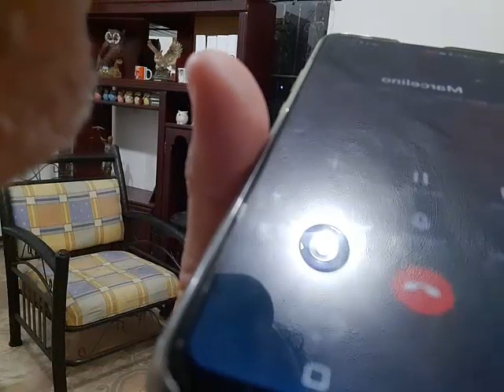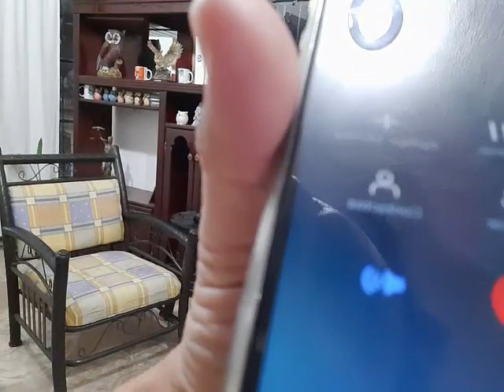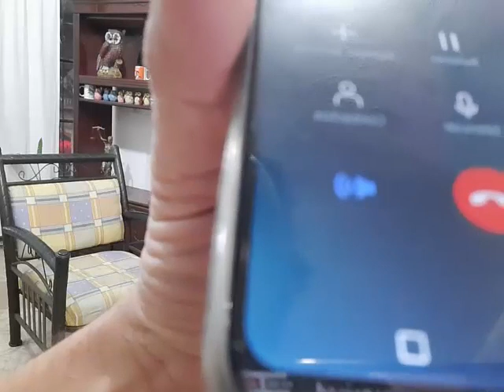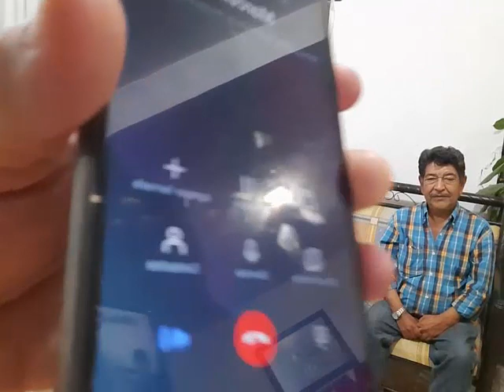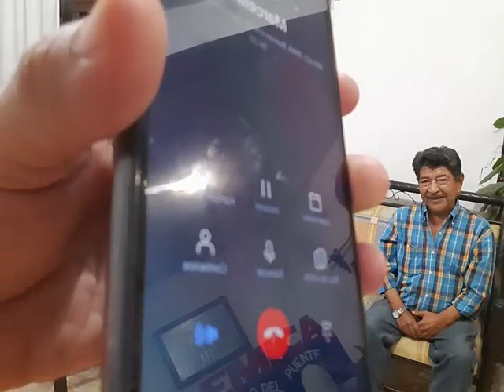3 CRITERIOS, 3 GENERACIONES Programa del 22 de Febrero 2021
Suroeste de Guanajuato, Pénjamo Biz y Noticias Penjamensas